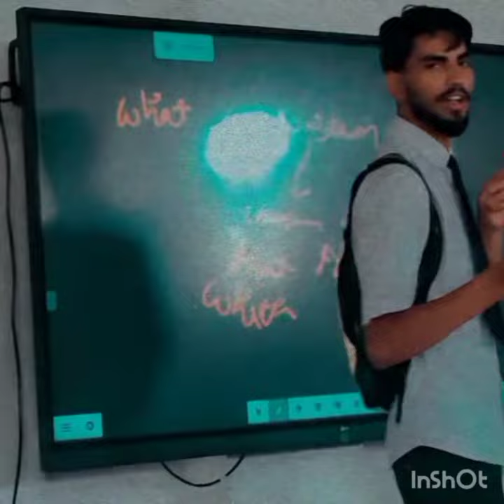Govt Degree College kokernag 😀moments kokerngz cute boy#viral